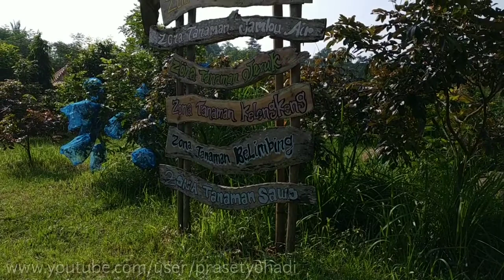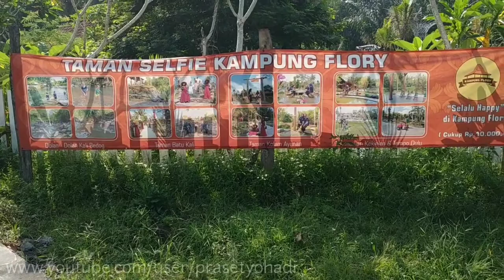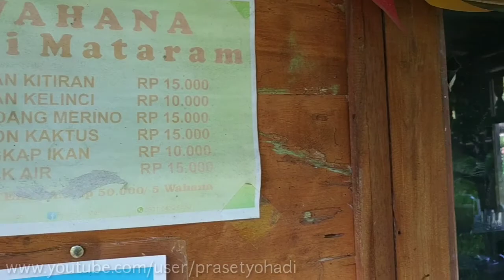Puri Mataram ¦ Sleman Yogyakarta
Puri Mataram Resto & Wahana Wisata terletak di Dusun Drono, Desa Tridadi, Kecamatan Sleman, Kabupaten Sleman.

Puri itu filosofinya tempat indah yang di dalamnya itu ada taman, ada air, ada ayunan untuk bermain serta ada tempat tinggal yang nyaman. Sedangkan Mataram itu dari kerajaan Mataram tempo dulu, sesuai dengan bangunannya yaitu pendopo dan limasan. Karena itu namanya Puri Mataram.

Kalau malam sangat indah bagi pecinta nongkrong karena buka Ningrat Cafe dan ada live Music (sabtu - minggu)

HTM : GRATIS
Tapi berbayar di tiap wahananya.
Untuk Harga2nya simak saja di video.